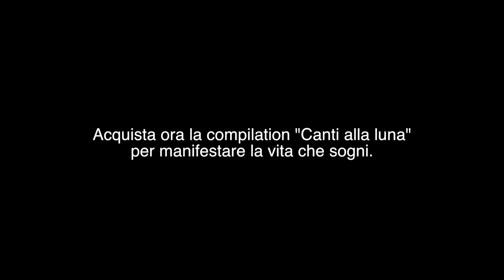luce a te (canto alla luna)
Canzone-mantra dal titolo "Luce a te", che completa il rituale dei desideri alla luna.
Cantante: Taruna
Musicista: Max Muller
Partecipanti alla serata di luna piena del video: Alessandra Donati e un gruppetto di "Lunari" del gruppo facebook Manifestare con la luna!